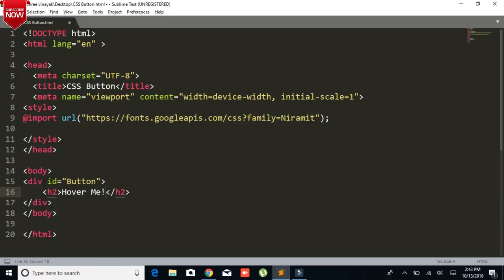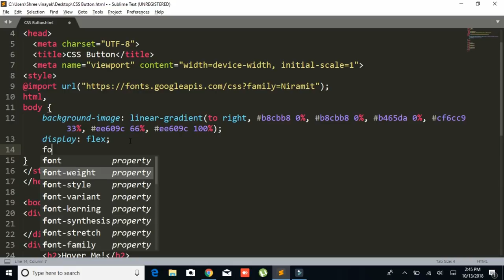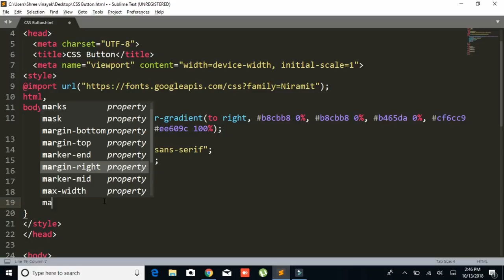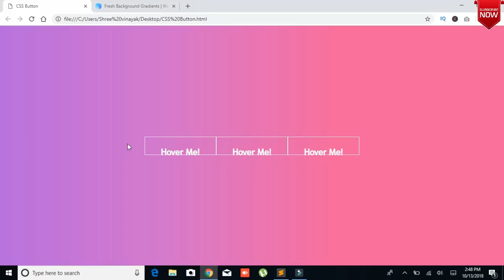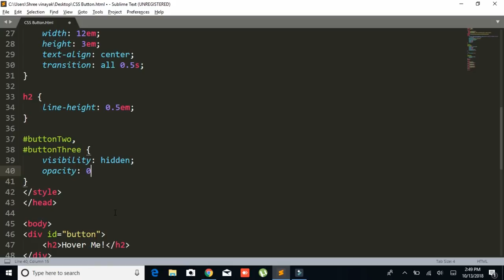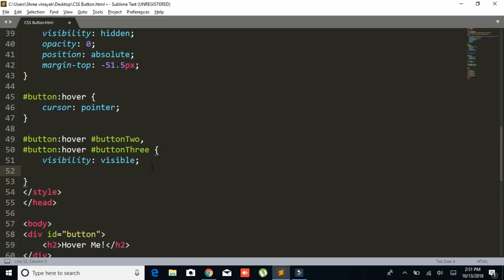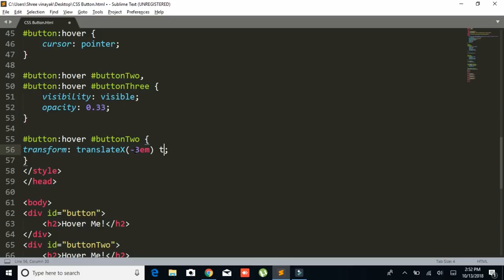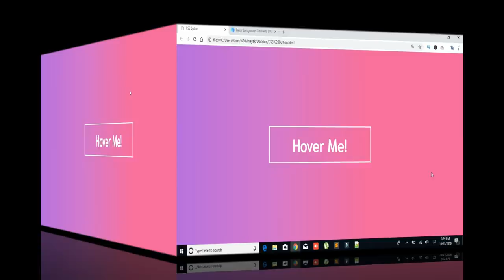css hover animation | button hover effect css | cool css effects 2018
css hover animation | button hover effects css | cool css effects 2018

Your Queries -

1. css hover effects

AmazingTechnoTutorials